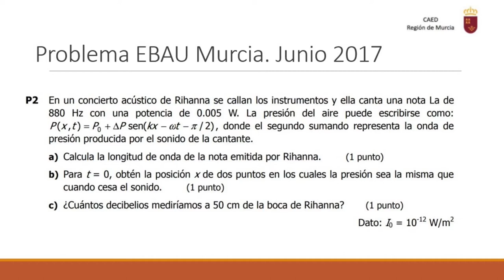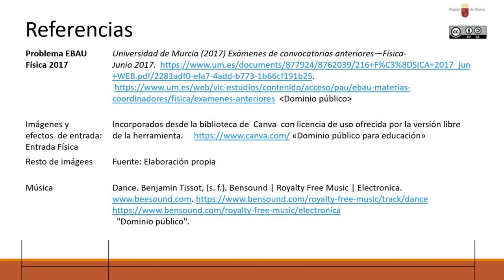PROBLEMA EBAU ONDAS REGIÓN DE MURCIA. JUNIO 2017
Problema sobre ondas de presión e intensidad sonora.